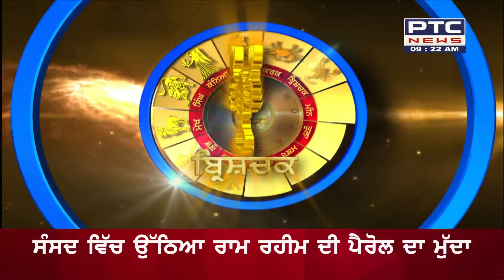Today's Horoscope 11, Feb'2023 || Tuhade Sitare || Bhavishyavani with Astrologer Manisha Kaushik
Aaj Ka Rashifal: Shubh Muhurat, Horoscope| Bhavishyavani with Astrologer Manisha Kaushik february 11, 2023: Bhavishyavani with Astrologer Manisha Kaushik, Daughter of Famous Astrologer Dr Prem Kumar Sharma. How will be day today for Aries, Taurus, Gemini, Cancer, Leo, Virgo, Libra, Scorpio, Sagittarius, Capricorn, Aquarius and Pisces. Learn Today's Horoscope prediction only with Astrologer Manisha Kaushik, Daughter of Famous Astrologer Dr Prem Kumar Sharma. Learn Vastu TIps and Vastu for positive energy at home and Office.